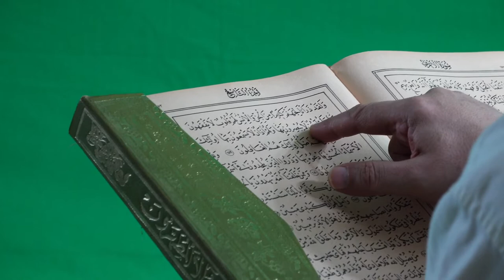Quran Video Background - 50 Clips Quran Video Footage Free Download